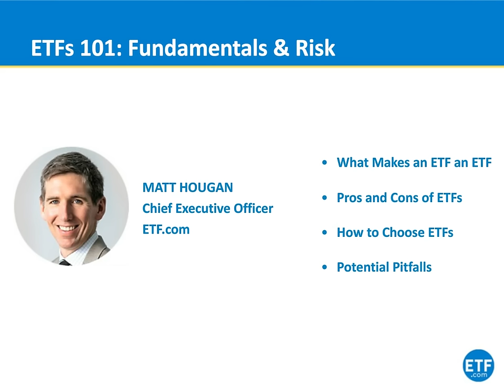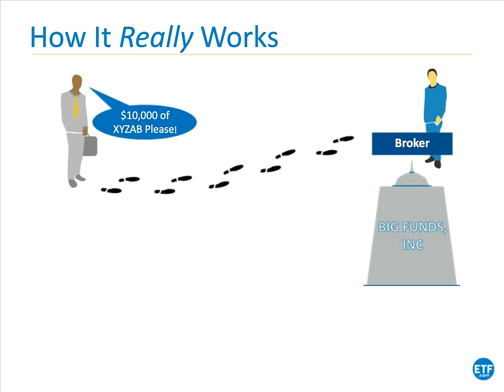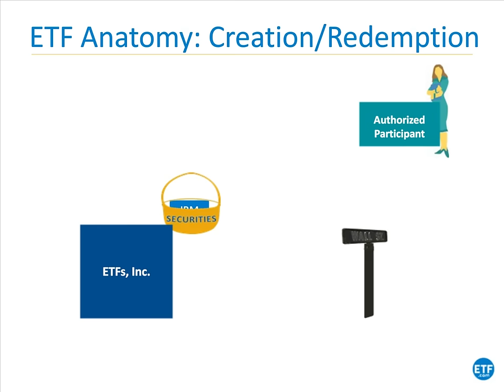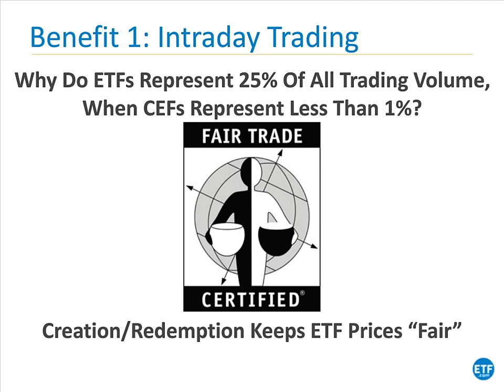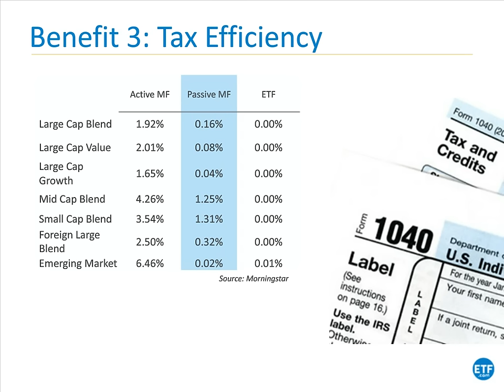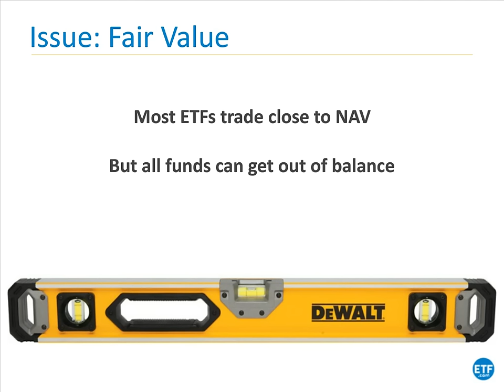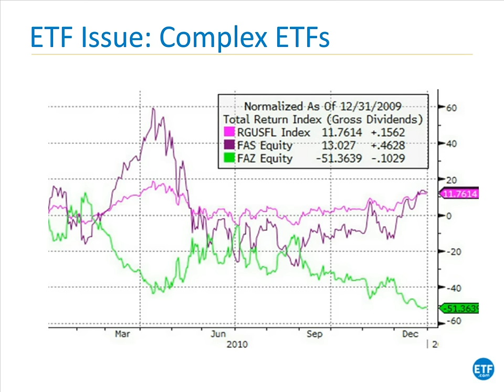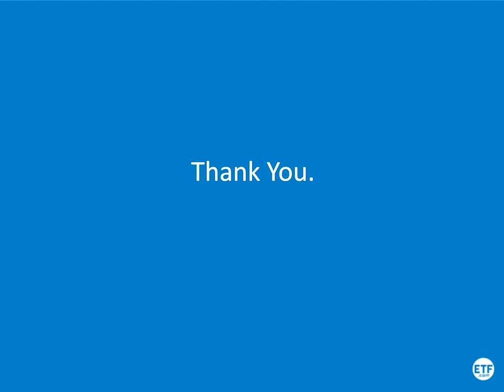ETFs 101: Fundamentals & Risk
In this 30-minute pre-recorded webinar, ETF.com explains what ETFs are, how they work and how you can use them in a portfolio.